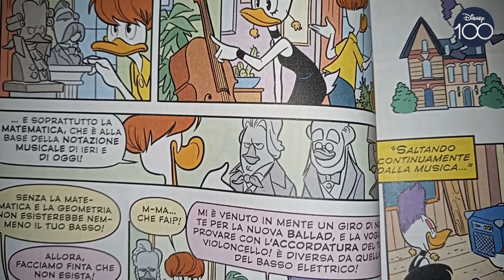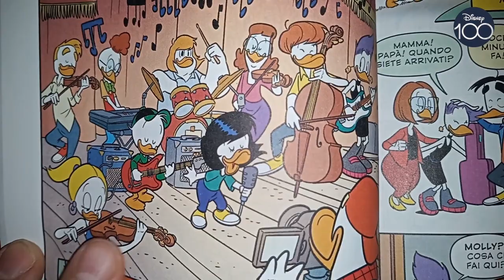Topolino #3548: Dalla matemagica ai Bumpers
Video di Disney Comics&Science che celebra anche Disney100: infatti andremo da un classico dell'animazione come Paperino nel mondo della matemagica di HamiltonLuske per passare alla sotira d'apertura di Topolino #3548 dedicata ai Bumpers, il gruppo rock di Qua.
E chi meglio di @giorgiosalati può raccontare il legame che intercorre tra la musica e la matematica?